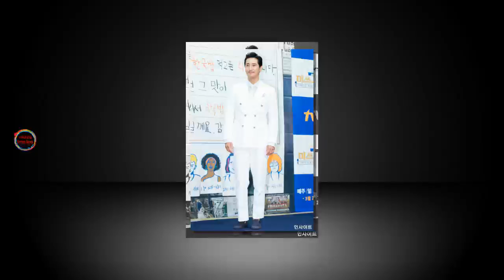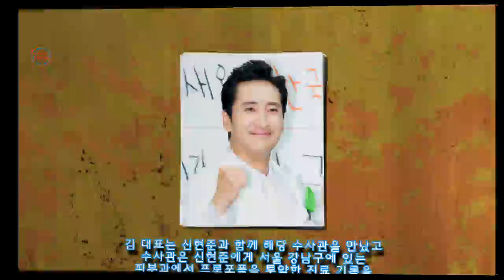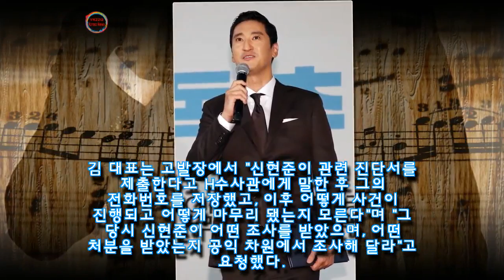신현준 전 매니저, 신현준 '프로포폴' 투약 의혹으로 경찰 고발